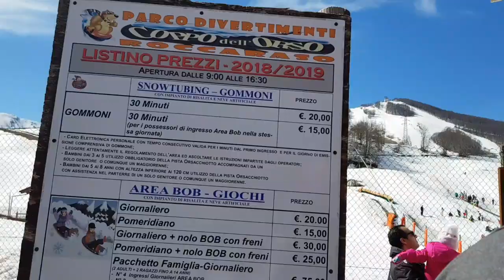ESQUIANDO PELA PRIMEIRA VEZ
PRIMEIRA VEZ DE GIULIA NA ESTAÇÃO  DE SKY EM RONCARASO  ABRUZZO ITÁLIA